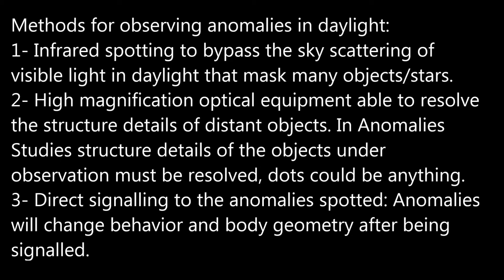Polymorphic/Morphic flaring Anomaly 03/30/16 4:45pm EST.